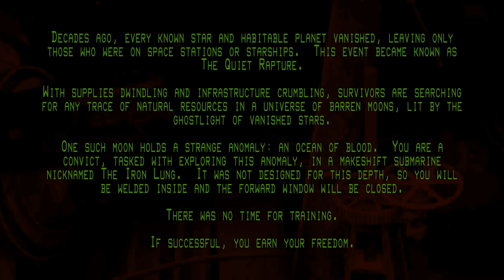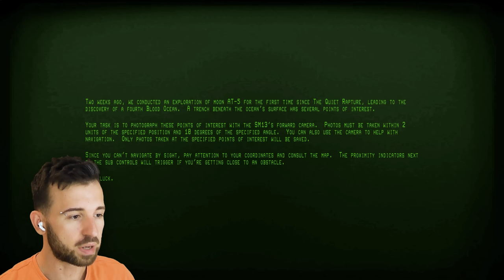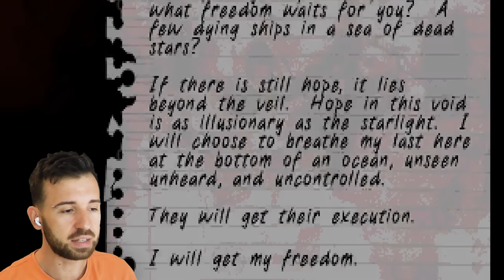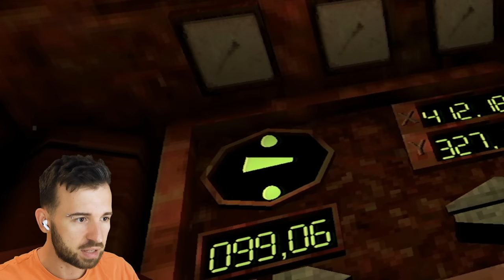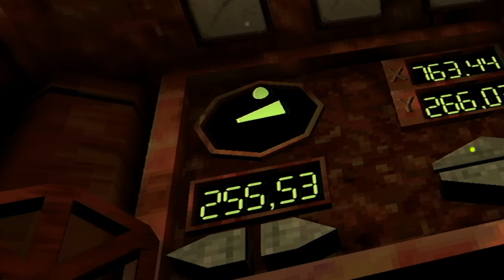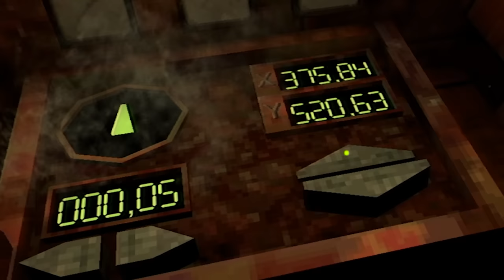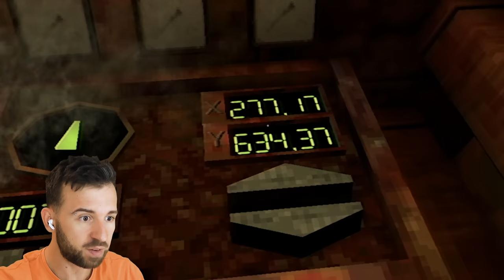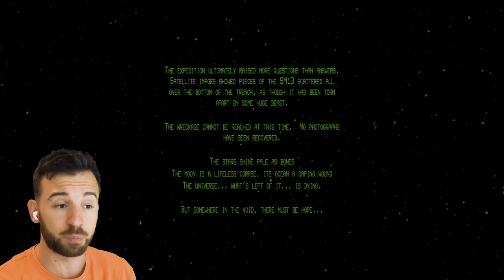ТЕПЕРЬ ТЫ НАЧНЁШЬ БОЯТЬСЯ ГЛУБИНЫ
Играю в инди хоррор Iron Lung, где я исследую недосягаемые глубины в океане на затерянной планете. И меня преследует подводная тварь.

0:00 Приветствие
0:55 Предистория
2:01 Погружение
4:27 Путешествие к точке 1
8:21 Путешествие к точке 2
9:20 Путешествие к точке 3
10:50 Путешествие к точке 4
12:12 Путешествие к точке 5
12:37 Путешествие к точке 6
14:04 Путешествие к точке 7
16:04 Путешествие к точке 8
18:06 Путешествие к точке 9
19:46 Путешествие к точке 10
22:47 Послесловие